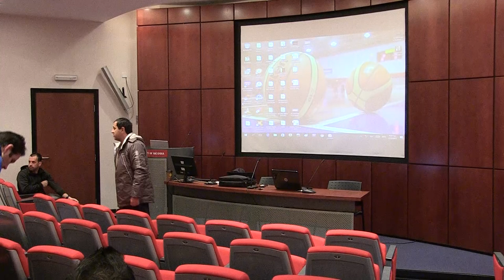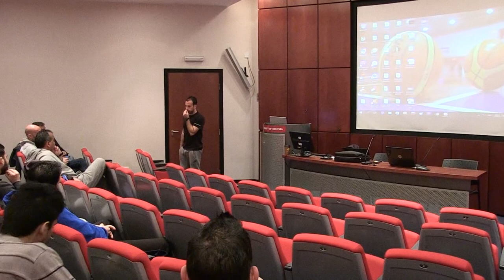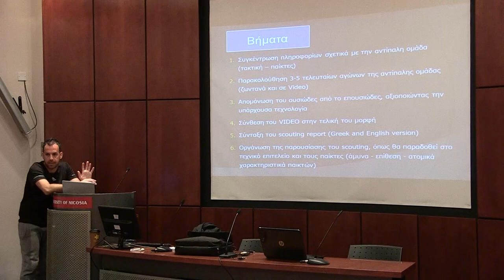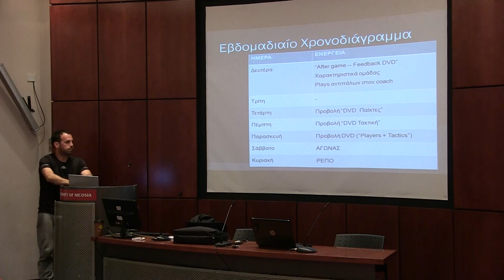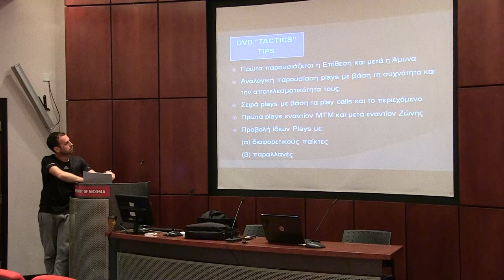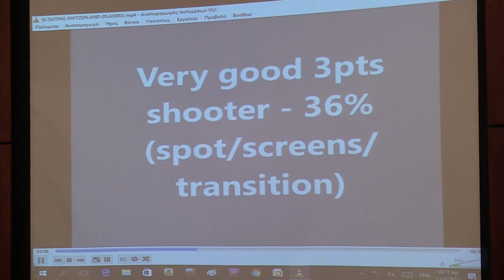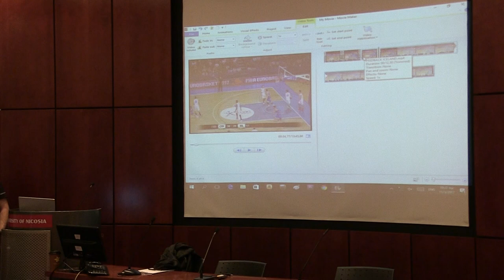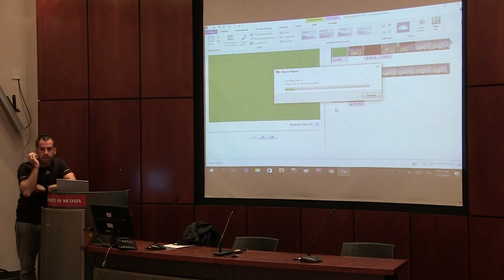Σεμινάριο Πρακτικής Εφαρμογής ΣΠΚΚ - Μέρος 1 από 4 - Μάρτιος 2017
Βιντεοανάλυση στην καλαθοσφαιριστή. Χρήση ηλεκτρονικού υπολογιστή-προγραμμάτων scouting.
Παρουσίαση Video Editing (Windows Movie Maker / Adobe Premier Pro)
Ομιλητές: Νίκος Λαμπρίας και Μιχάλης Ματσεντίδης

Πρακτική Εφαρμογή στους υπολογιστές – Εργασία

Προετοιμασία Φυσικής Κατάστασης – Ενδυνάμωση Καλαθοσφαιριστή (Βασικές αρχές – Θεωρία)
Ομιλητής: Γιώργος Αφάμης

Γυμναστήριο Crossfit Factory (Έγκωμη) – Πρακτική
Προετοιμασία Φυσικής Κατάστασης – Ενδυνάμωση Καλαθοσφαιριστή
-Τεχνική ασκήσεων με ελεύθερα βάρη
-Ασκήσεις Sprint Drills
-Ασκήσεις ευκινησίας (agility)
-Κυκλική προπόνηση για μυϊκή αντοχή